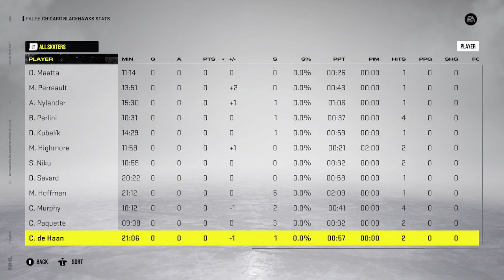Dallas Stars vs. Chicago Blackhawks: 2022 Stanley Cup Playoffs 2nd Round Game 4